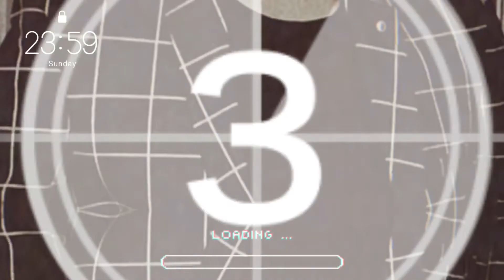Pak vs Aus || T20 || Aus Tour || Funny opinion😅